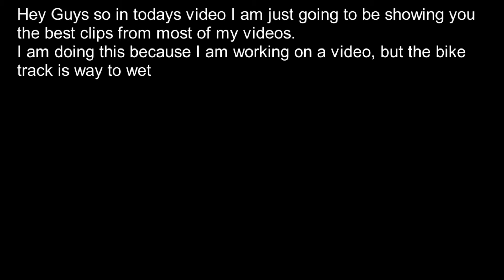Top 12 Jumps from all of my videos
Today I am doing the Top 12 Jumps from all of my videos. I am doing this because I was working on a different video but the bike track is way to wet, and I had to delay, the video will come next Wednesday.